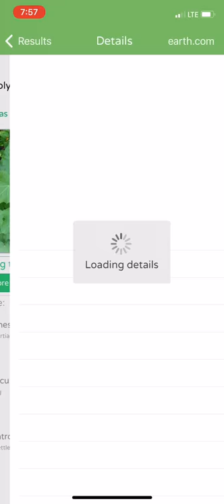PlantSnap identifies a physic nut tree (Jatropha curcas)